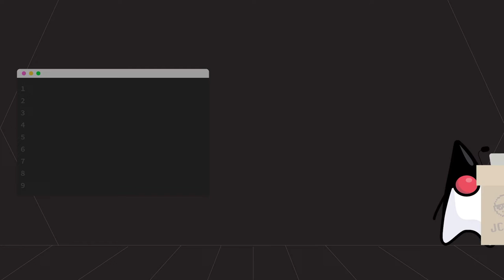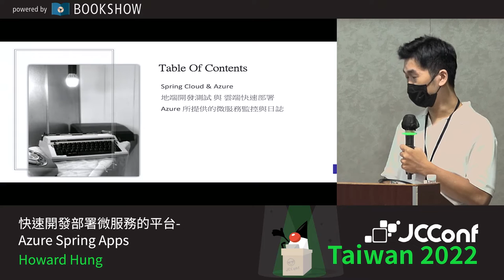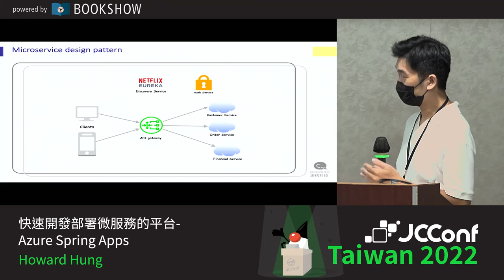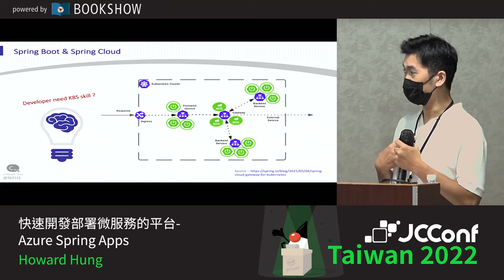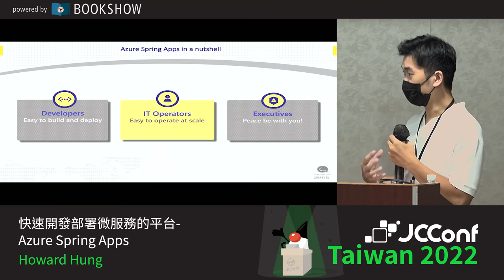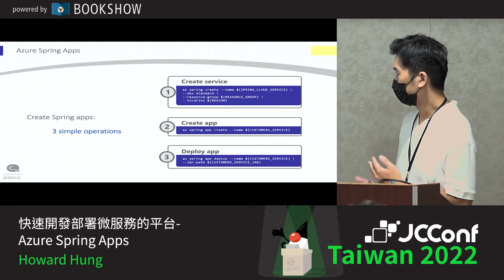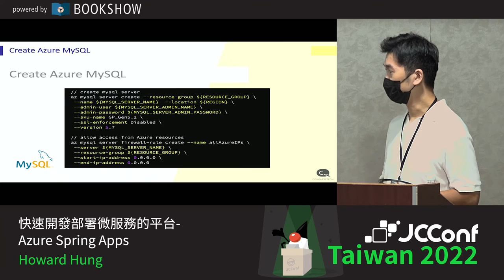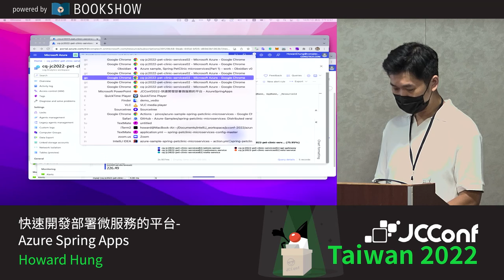203 03 快速開發部署微服務的平台 - Azure Spring Apps By Howard Hung